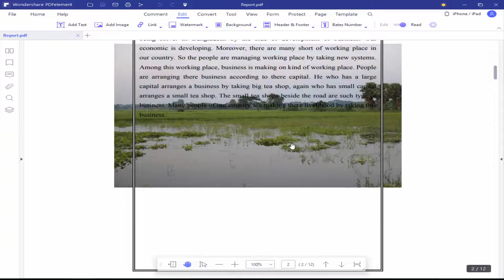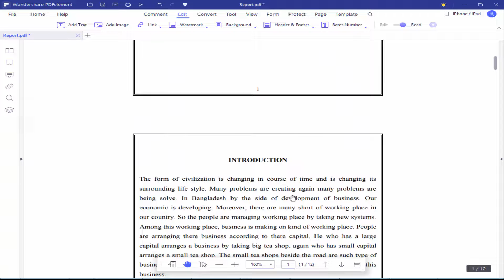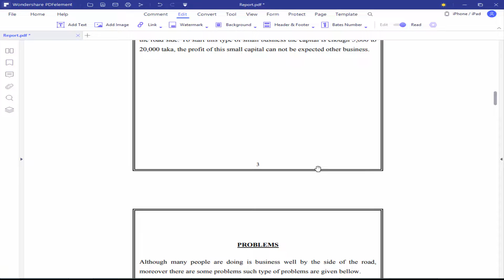How to remove background image of pdf using pdfelement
in this video, I will show you, how to remove background images in a PDF document using PDFelement. let's get started. open a PDF document and go to the edit menu click the background and edit the background. now check the image background is removed.